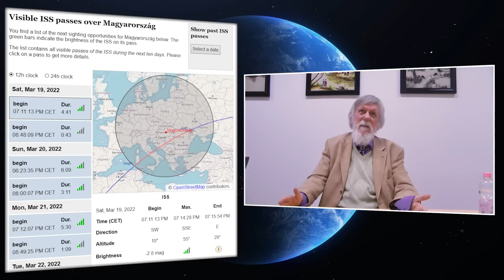Kisfaludy György-2022.03.17_2.rész